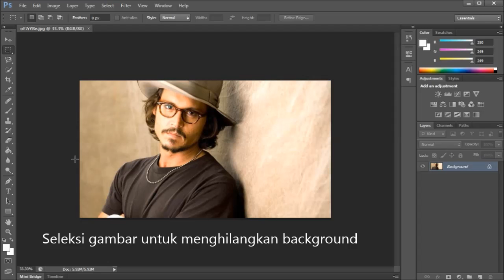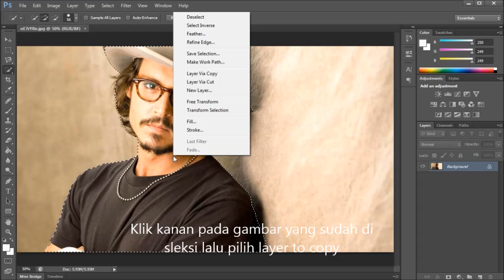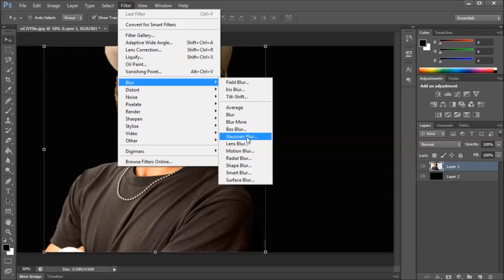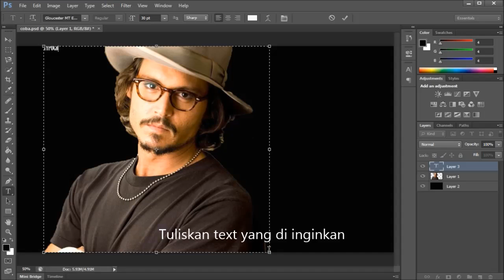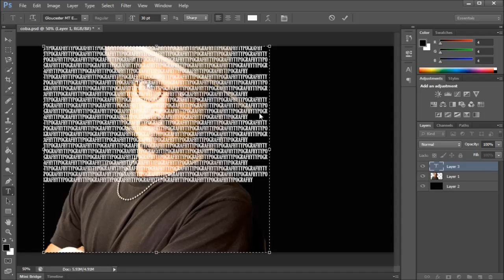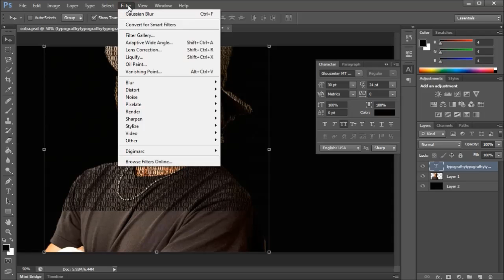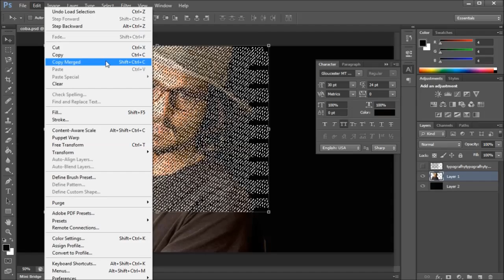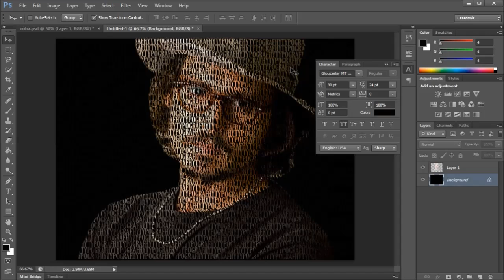Tutorial membuat poto Typografhy Menggunakan Photoshop